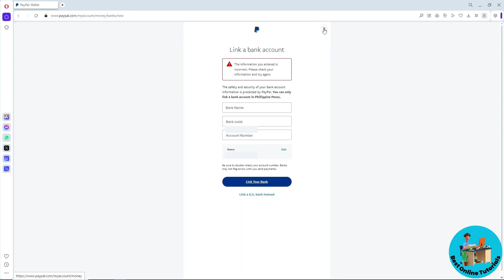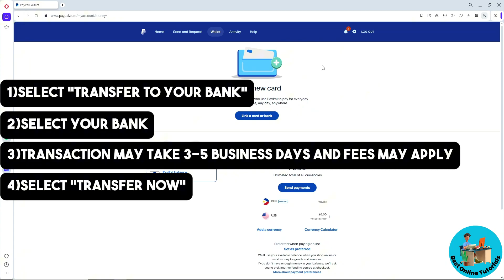How to transfer money from Paypal to South African bank account (Step By Step) 2025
How to transfer money from Paypal to South African bank account

Learn how to transfer money from Paypal to your South African bank account with this step-by-step guide! Whether you're new to using Paypal in South Africa or just need a refresher, this video will walk you through the process.